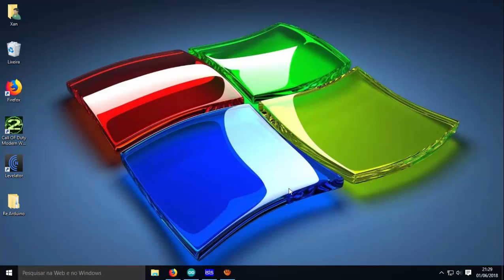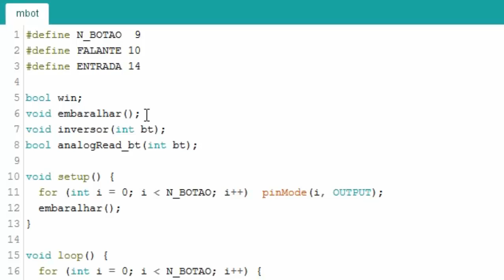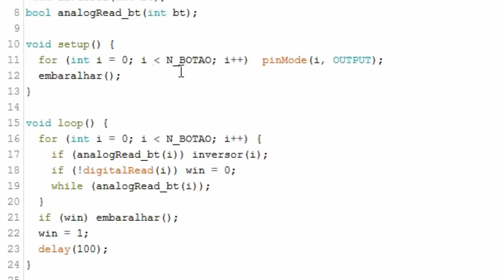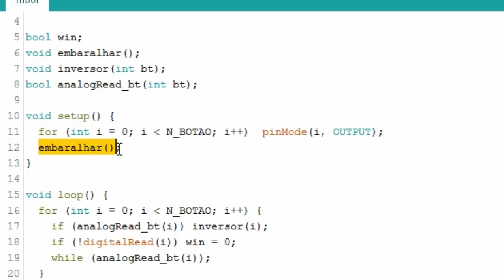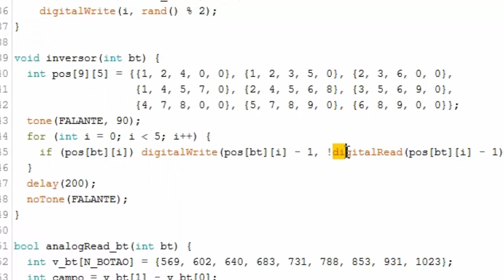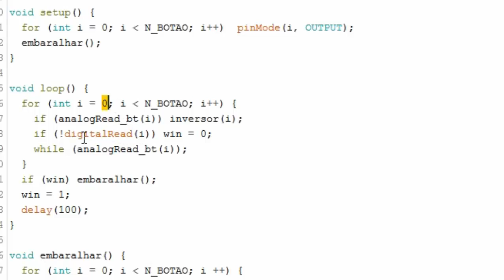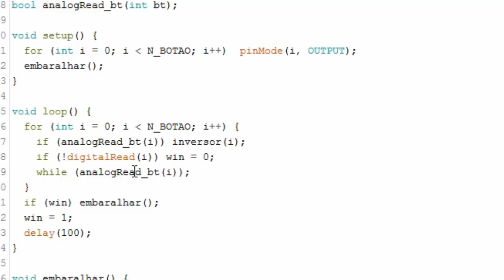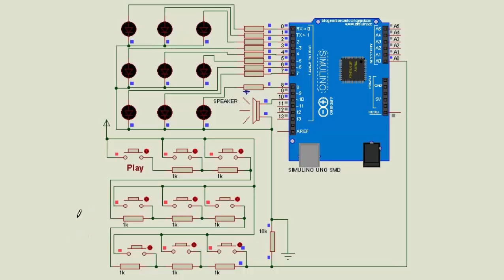Puzzle para Arduino - 27